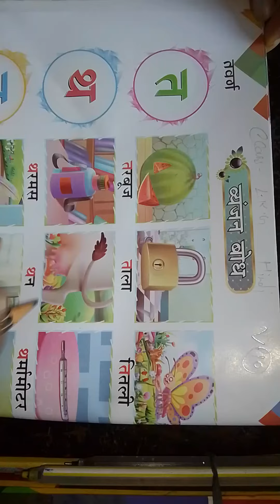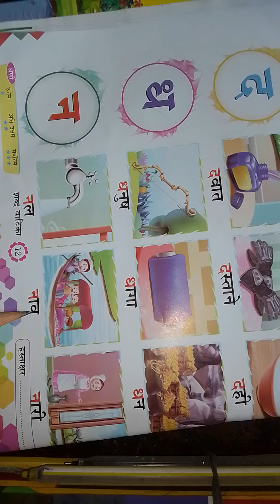class-lkg hindi v-10